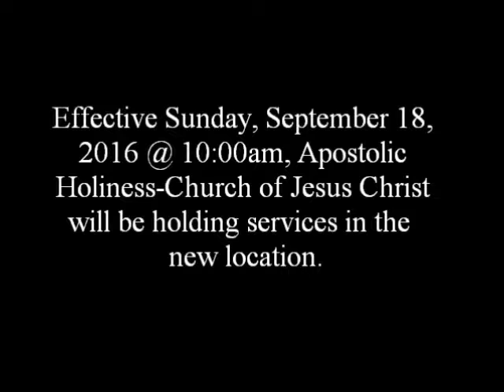Elder James Eugene Manuel "Shall We Continue In Sin, That Grace May Abound"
On Sunday, October 9, 2016 in Houston, Texas.